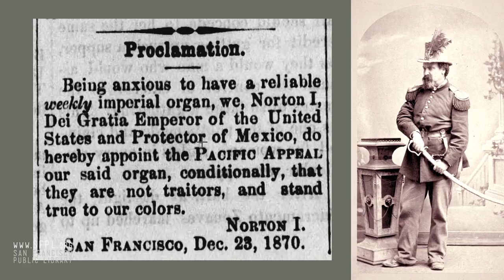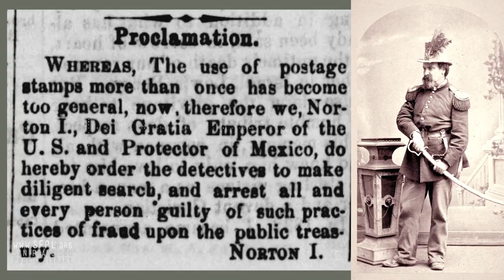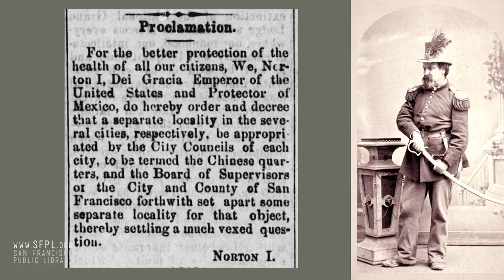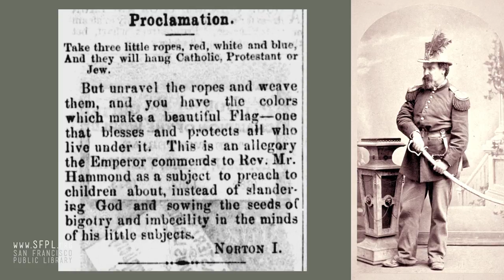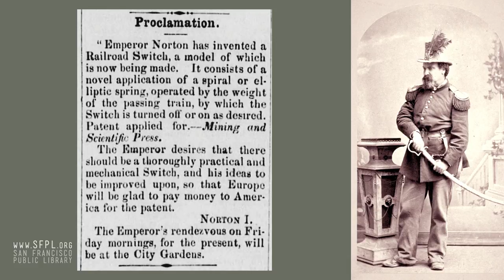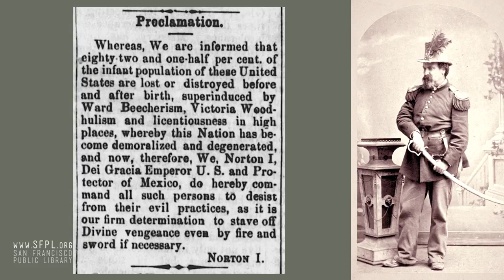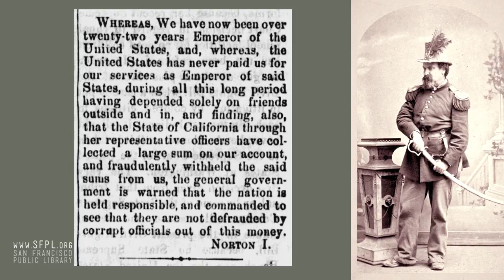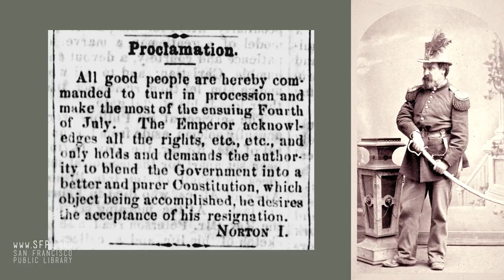Emperor Norton's Proclamations by John Lumea at the San Francisco Public Library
John Lumea reads 50 proclamations by Emperor Norton. A handful of Emperor Norton's newspaper proclamations and decrees are often referenced, most labeling him as a lovable kook. But the reality is that Norton was an elegant, forward-thinking writer who called for equal rights for African-Americans, the Chinese and Native Americans, among other issues of the day. John Lumea is the President of the Emperor's Bridge campaign. "The Literary Emperor Norton" is presented as part of Emperor Norton at 200, a series of exhibits, talks, toasts and other special events organized by The Emperor's Bridge Campaign, in partnership with Bay Area institutions, to mark the bicentennial of Emperor Norton's birth. To learn about other events in the series, please